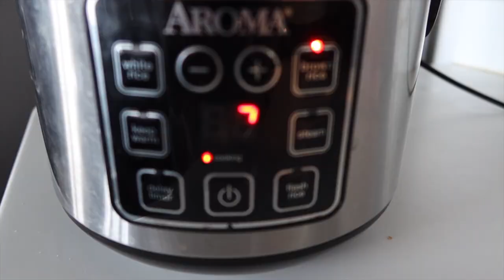VLOGMAS Day 8: Relaxing&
Happy vlogmas day 8! Today, I bring you along with me for a little Sunday reset where I do my budget, get groceries, get in a little workout and do some meal prep to set us up for the week!

CAMERA GEAR:
Camera 1: Canon G7X PowerShot